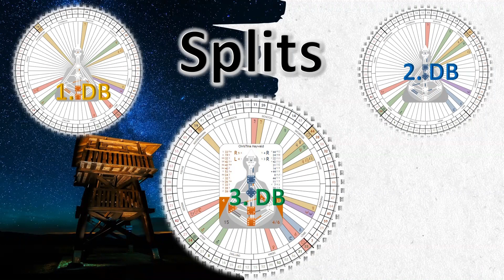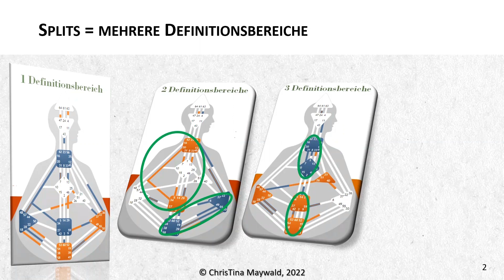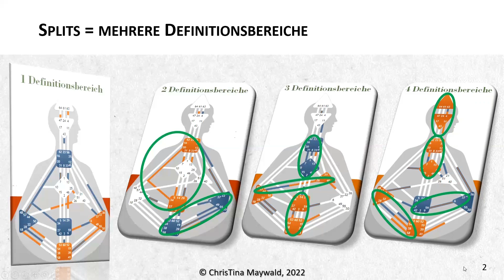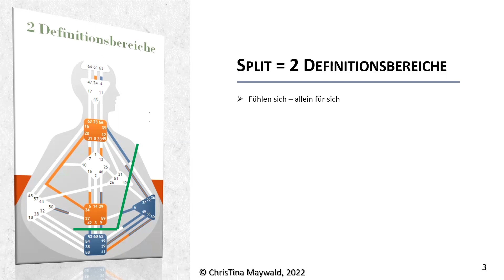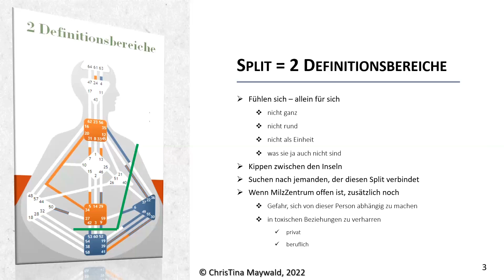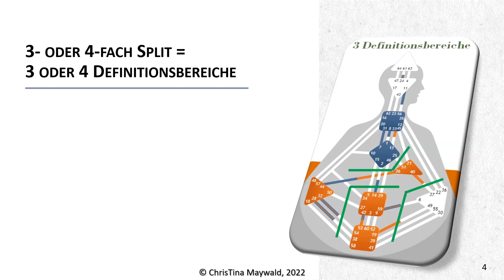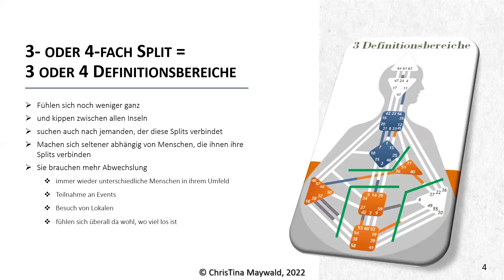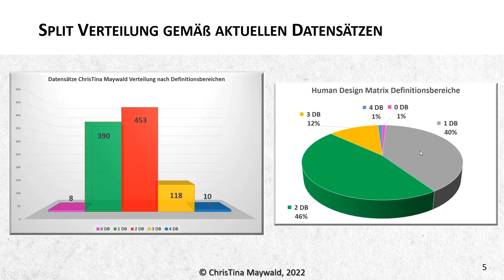Human Design - Splits = mehrere Definitionsbereiche - Begriffe be.greifen - die Basics der Basics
Heute das 5. Video zu meiner neuen MiniSerie über
Die Basics der Basics von Human Design = Begriffe be.greifen

Im heutigen Video geht es um Splits, wie sie im klassischen Human Design System bezeichnet werden - oder um mehrere Definitionsbereiche, wie wir sie in 64keys nennen.

Es sind Unterbrechungen in den Definitionen, was bedeutet, dass die definierten Zentren nicht alle irgendwie verbunden sind.

Es gibt also

0 Definitionsbereiche = ReflektorInnen = keine definierten Zentren
1 Definitionsbereich = "normale" Menschen ;-)
2 Defintionsbereiche = Splits
3 Definitionsbereiche = Dreifachsplit
4 Definitionsbereiche = Vierfachsplit

Liebe Grüße
ChrisTina